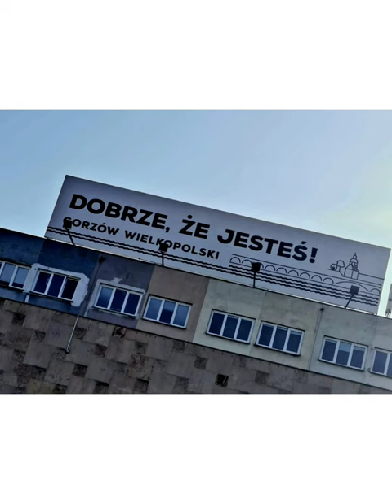Wycieczka klasy 6 do teatru